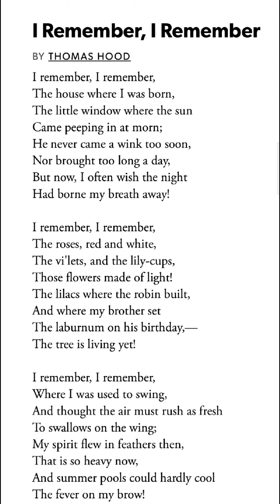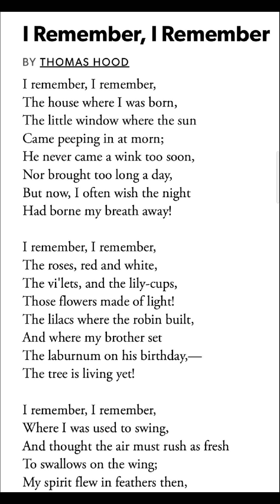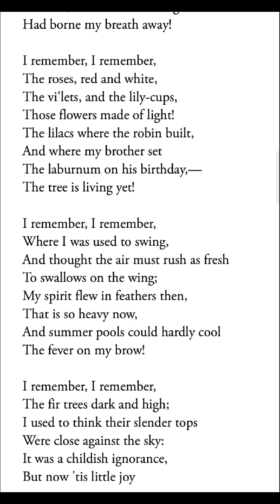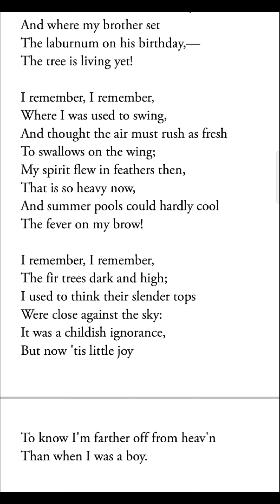I Remember, I Remember Poem summary in Hindi by Thomas Hood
I Remember I Remember by Thomas Hood.
Summary of the poem I Remember I Remember.